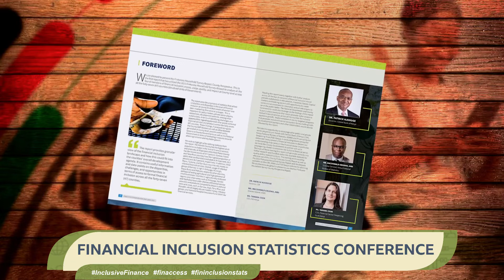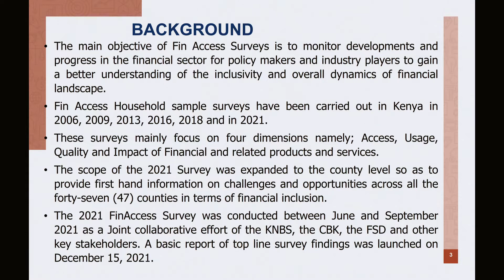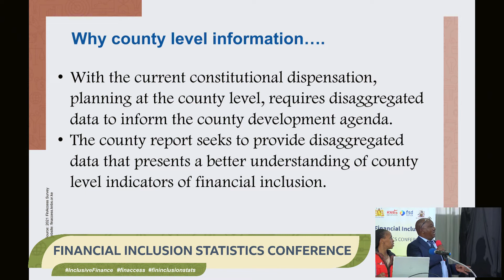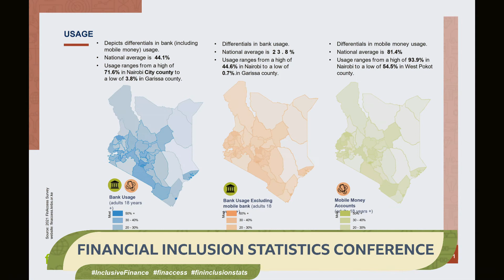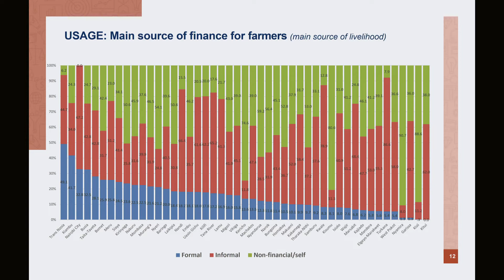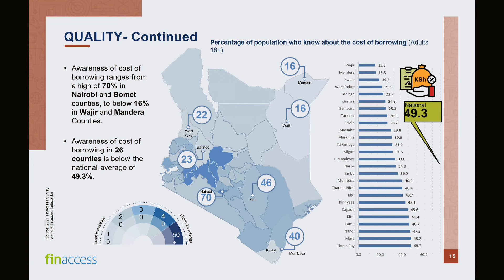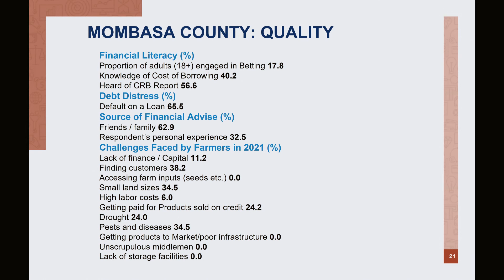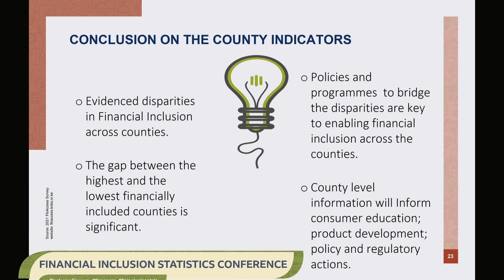Key highlights from County FinAccess Survey Report